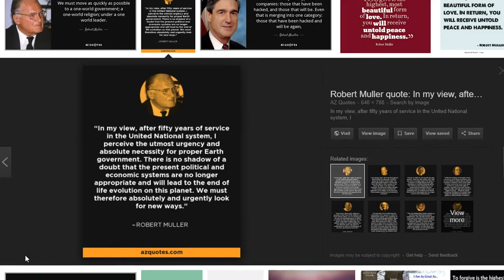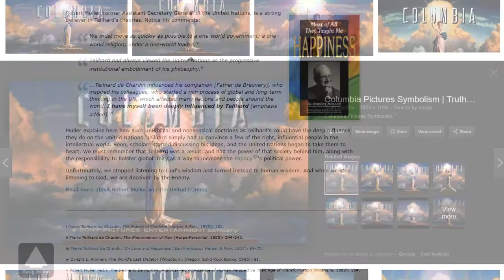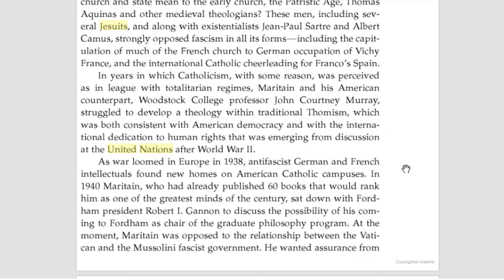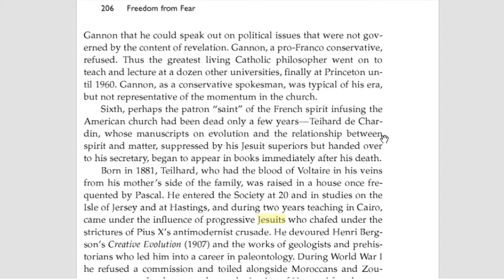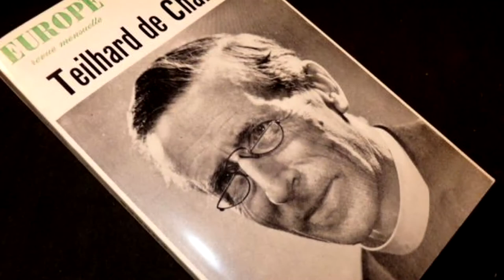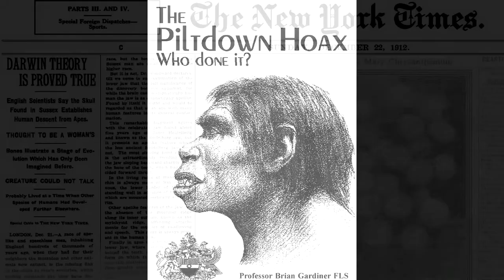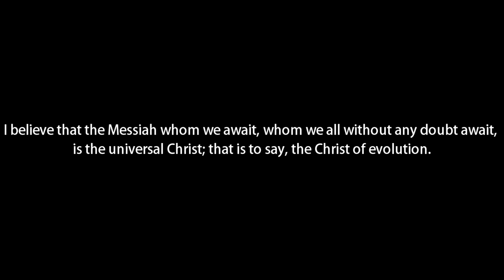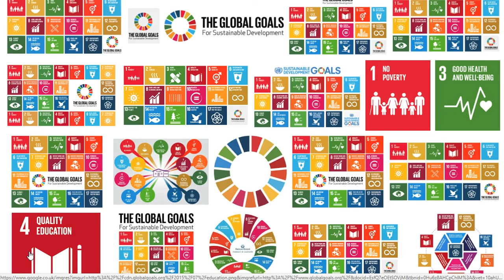History Revealed - The Truth About The United Nations (2018)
Discussing the influences of the United Nations, the minds behind it and their beliefs. You may be surprised to know a Jesuit priest is the most influential figure for not only spearheading the philosophies behind the agenda of the UN but also the father of the NEW AGE.